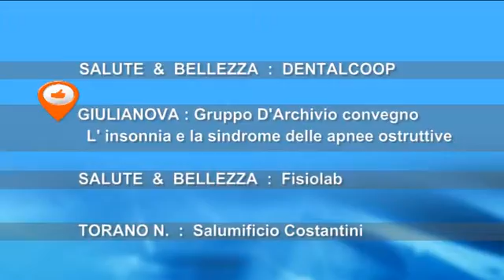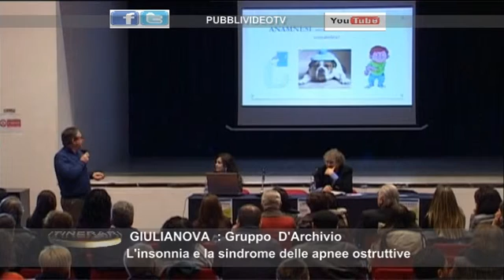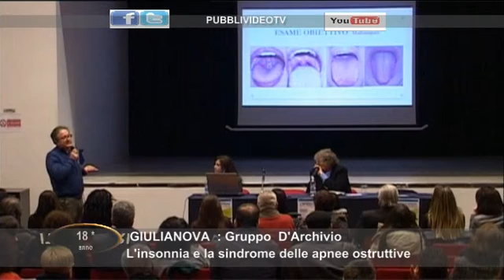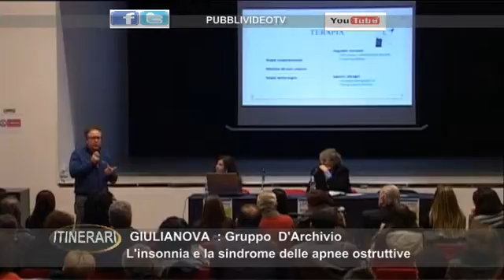GRUPPO D'ARCHIVIO INSONNIA E SINDROME APNEE